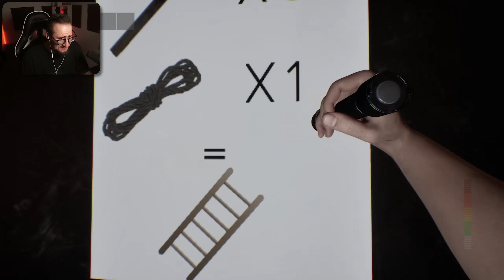МОЛЧИ или МЫ УМРЕМ! ОЧЕНЬ СТРАШНЫЙ ХОРРОР В КОТОРОМ НАМ НЕЛЬЗЯ КРИЧАТЬ! (PANICORE)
Сегодня мы поиграем в новую ужасную игру Panicore! Мы попадаем в заброшенную школу, где нельзя издавать никаких звуков, иначе нас услышит нечто!